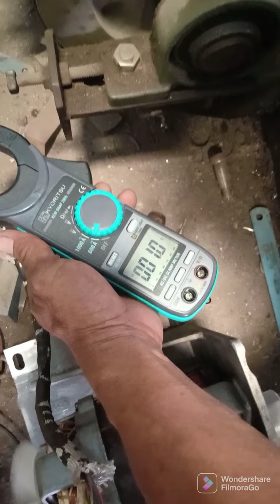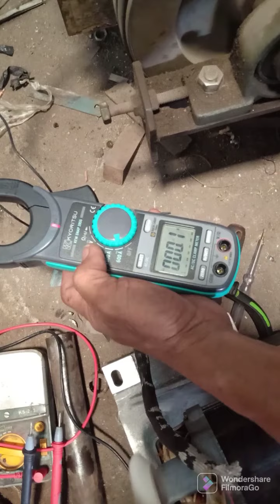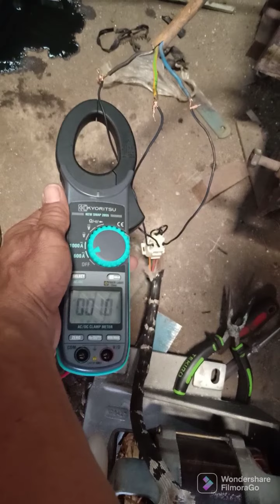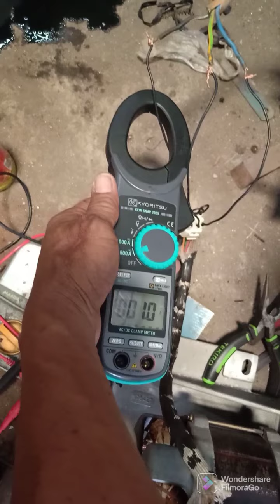CARA MENGUKUR AMPERE METER PADA ELEKTROMOTOR KM LOGISTIK NUSANTARA 3 PT PELNI@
CARA MENGUKUR AMPERE METER PADA ELEKTROMOTOR KM LOGISTIK NUSANTARA 3 PT PELNI@TEHNIKHABIBIBAROKAH